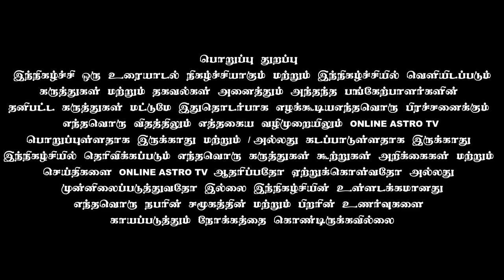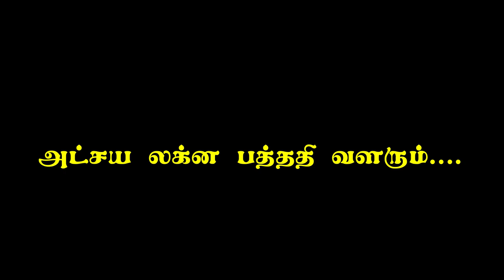விதியை மதியால் வெல்ல முடியுமா? | Can We Win Fate By Smartness? | ALP ASTROLOGY | ONLINE ASTRO TV